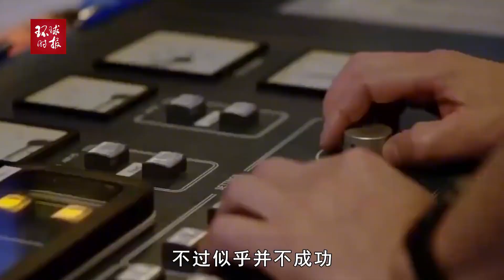梅德韦杰夫斥“北溪爆炸”新说法：这是“愚蠢的美式宣传”梅德韦杰夫斥“北溪爆炸”新说法：这是“愚蠢的美式宣传”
梅德韦杰夫斥“北溪爆炸”新说法：这是“愚蠢的美式宣传”Medvedev dismissed the new saying of "North Stream Explosion": this is "stupid American-style propaganda"